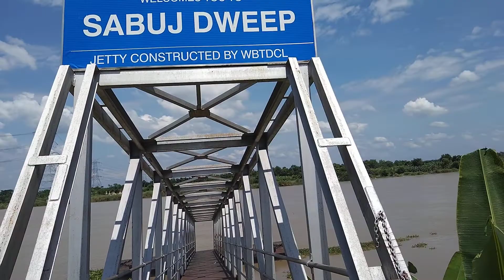Sabuj dip in Hooghly district..🚂🥰